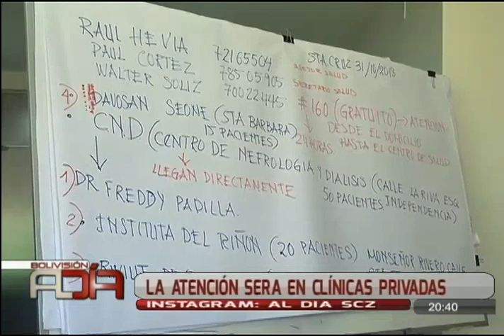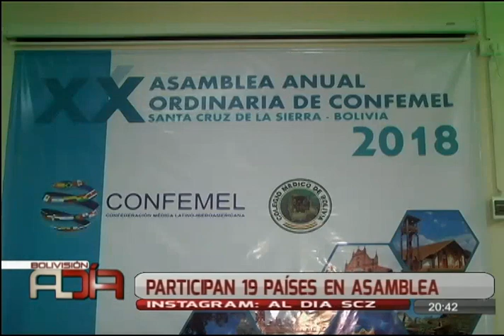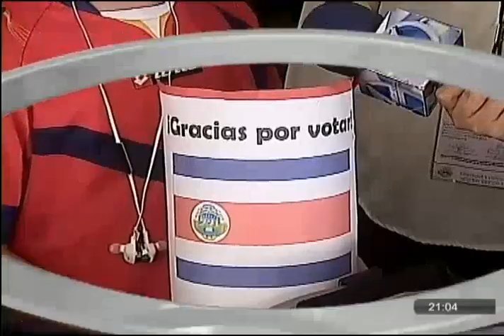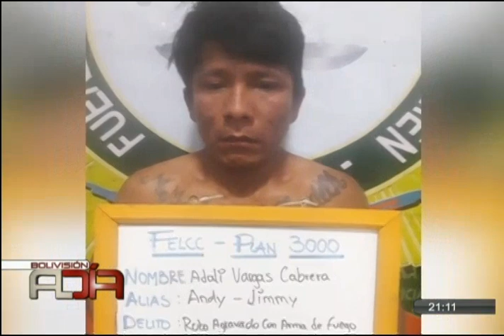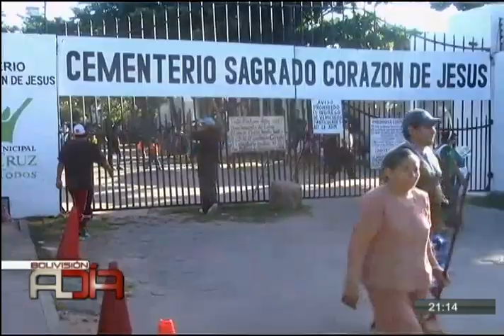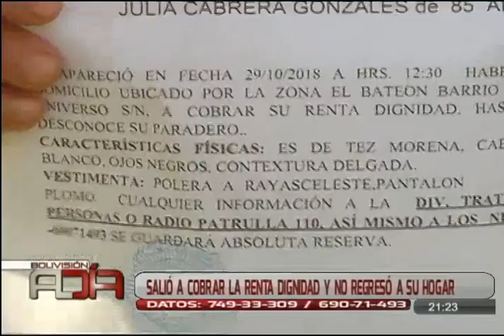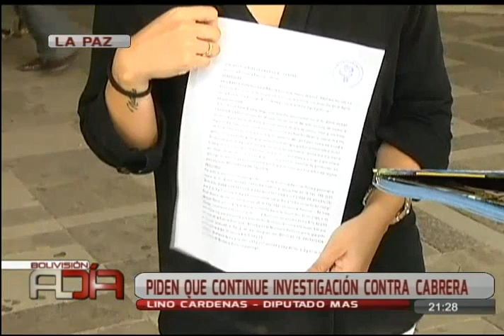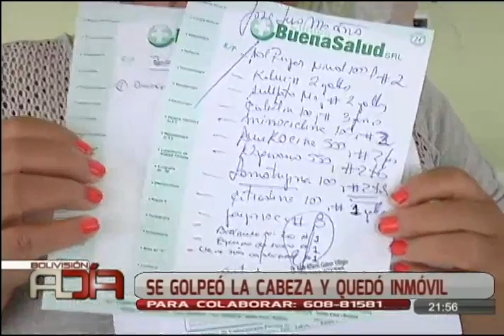Noticiario Al Día Central Edición SCZ: Programa del 31 de Octubre de 2018